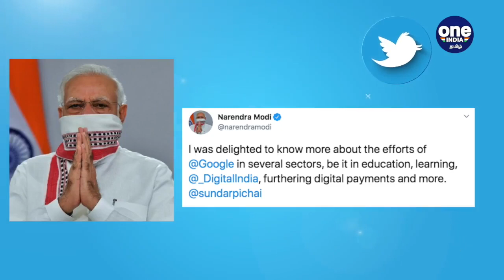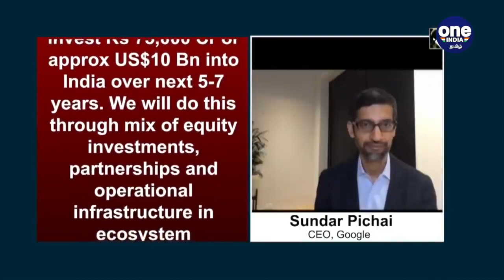Google Announces 75,000 crores For India’s Digital Economy|Oneindia Tamil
Google CEO Sundar Pichai announced a 75,000 crores Digitization Fund to help accelerate India’s digital economy

''கூகுள் மற்றும் ஆல்பாபெட் நிறுவனத்தின் தலைமை நிர்வாக அதிகாரியான சுந்தர் பிச்சையும் நானும் உரையாடினோம். மிகவும் ஆக்கபூர்வமாக இருந்தது'' என்று பிரதமர் மோடி பதிவிட்டுள்ளார். அதேசமயம் இந்தியாவில் அடுத்த 5 ஆண்டுகளில் ரூ. 75,000 கோடி அளவிற்கு முதலீடு செய்வதற்கு கூகுள் நிறுவனம் தயாராக இருப்பதாக சுந்தர் பிச்சை தெரிவித்துள்ளார்.